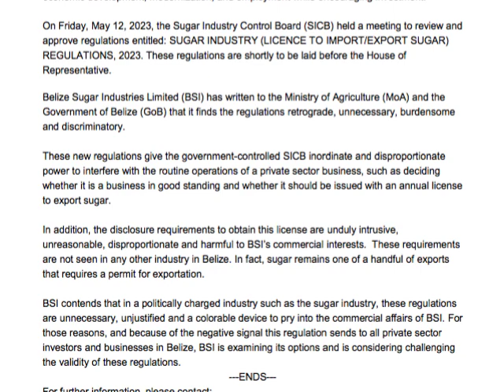Agriculture Minister Says Sugar Regulations Aren’t New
The Ministry of Agriculture and A.S.R./B.S.I. are at odds once again. This time it is over what Agriculture Minister Jose Mai says are existing regulations that are now being “operationalized.” As we reported on Tuesday, the government has proposed the Sugar Industry (License to Import/Export) Regulations for 2023. This gives the Sugar Industry Control Board (S.I.C.B.) the power to impose licensing requirements on individuals involved in the import and export of sugar in Belize. Leading sugar producer A.S.R./B.S.I., while not currently obligated to obtain a license for exporting sugar from Belize, has strongly criticized the proposed legislation. The company referred to the regulations as, (quote), retrograde, unnecessary, burdensome, and discriminatory. (end quote) B.S.I. has taken the initiative to voice its concerns by reaching out to the Ministry of Agriculture, as well as the Government of Belize, to express its reservations about the potential impact of these regulations. Minister Mai says that A.S.R./B.S.I. knew about the regulations that are part of the Sugar Industry Act.